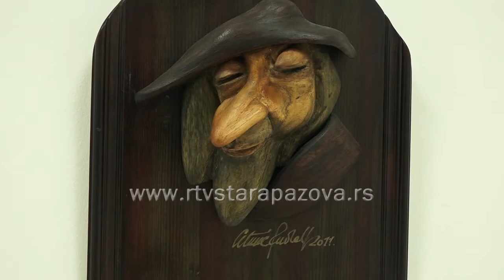Izložba Volim Tatjanu Produžena ruka prirode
Četrdeset radova, reljefa i skulptura Rudija Cetinića izloženo je od sinoć u galeriji Mira Brtka u Staroj Pazovi.  Ovo je prva ovogodišnja u Pazovi, a  četvrta samostalna izložba umetnika iz Novih Banovaca, nosioca brojnih nagrada i priznanja, među kojima su i dve zlatne plakete Svetlost.